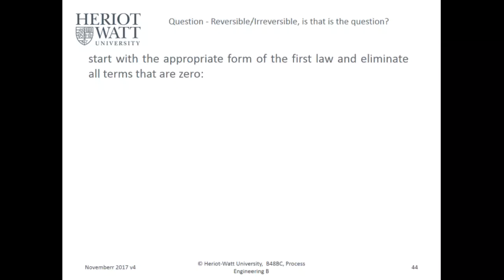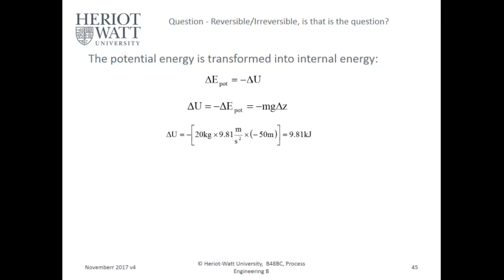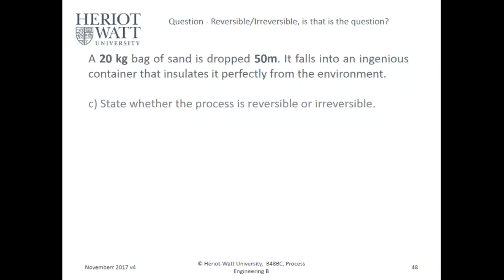Lecture 15 C